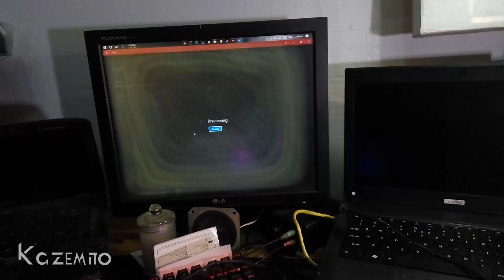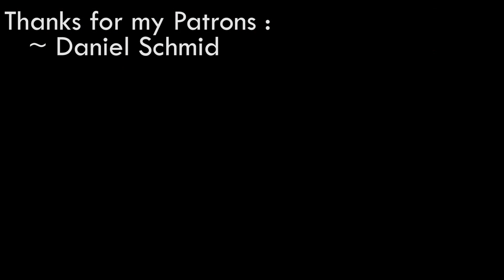DIY CUSTOM TAIL LIGHT WITH RUNNING BLINKER LIGHT! Custom Tail Light v2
This video should be posted on July, but I have no time to set things up.

This thing it's more difficult from last tail light mod project, and this       is the circuit :

Thanks for my patrons for supporting my projects! I'll try to make something better!